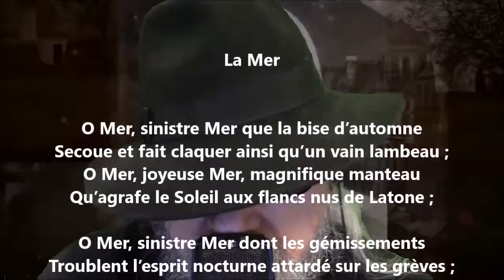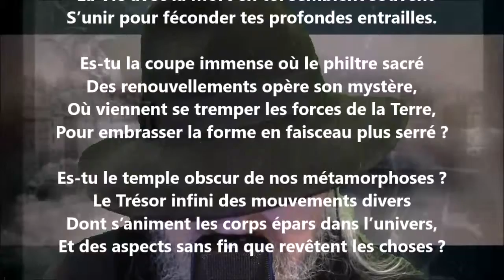La mer - Armand Silvestre lu par Yvon Jean